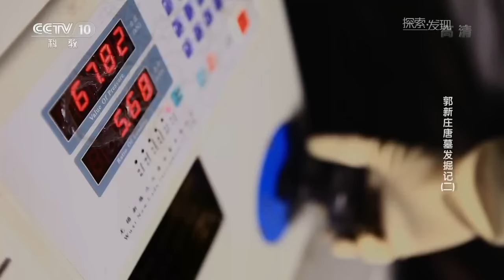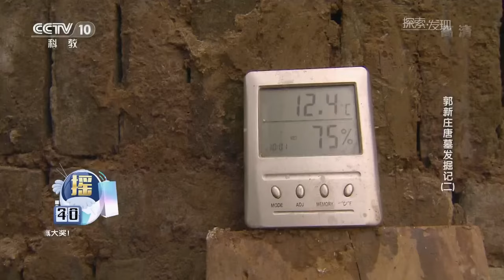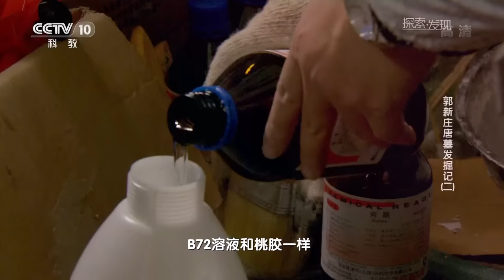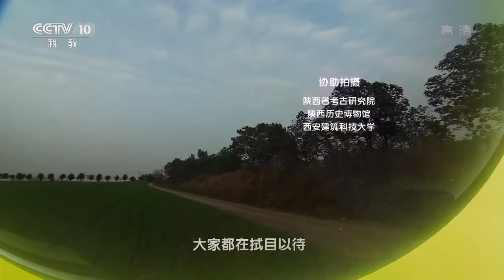韩休墓中发现的壁画将如何揭取？墓坑中乐舞壁画和山水壁画紧密连接在一起 揭取过程困难重重！《郭新庄唐墓发掘记》（二）| 中华国宝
本期节目主要内容：在陕西西安郭新庄村，考古人员对韩休墓甬道两侧的壁画和位于墓室西壁的高士图进行了揭取。这些小型壁画使用了传统的揭取方式，而对墓室中珍贵的三幅大型壁画的揭取方案，专家却论证了很长时间。最终，专家组决定对墓室中剩下的三幅大型壁画连同背后的砖墙一起进行整体搬迁。